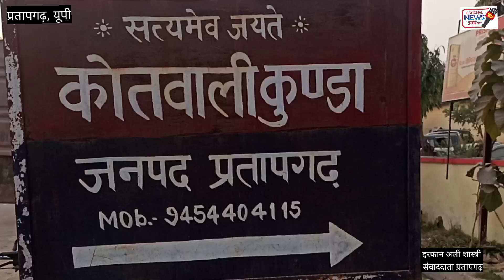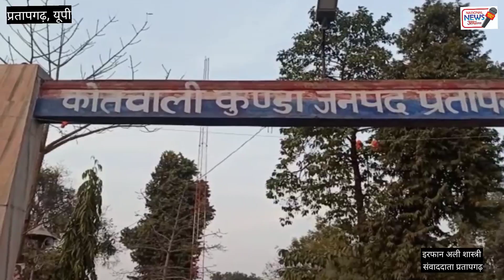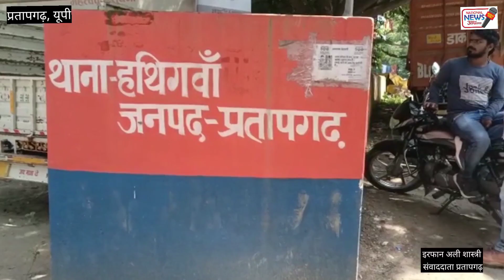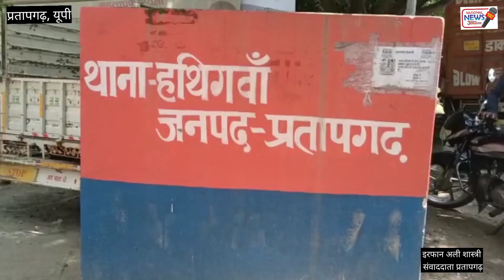pratapgarh - जिले की दिनभर की बड़ी और प्रमुख खबरें । 07/02/2022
pratapgarh - जिले की बड़ी खबरें । 07/02/2022 ‎@National News Aap Tak